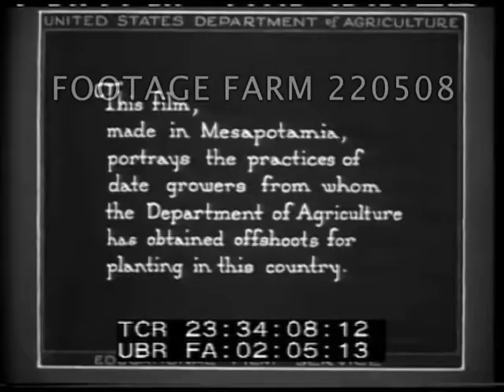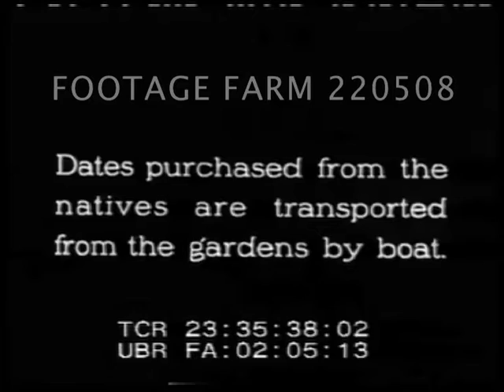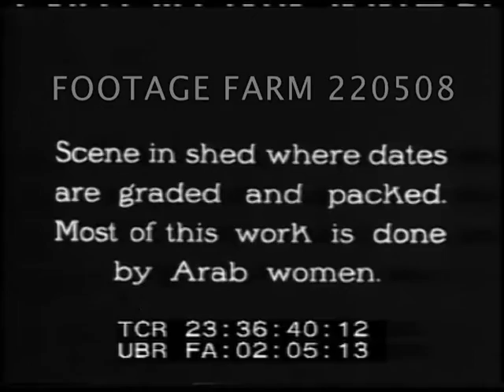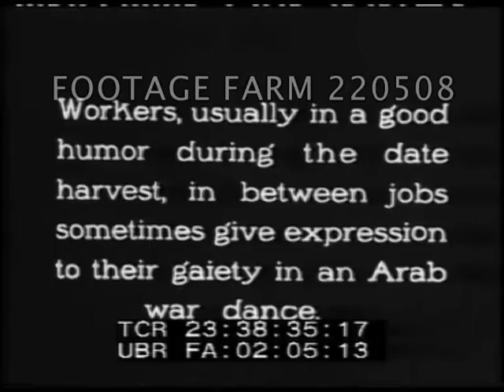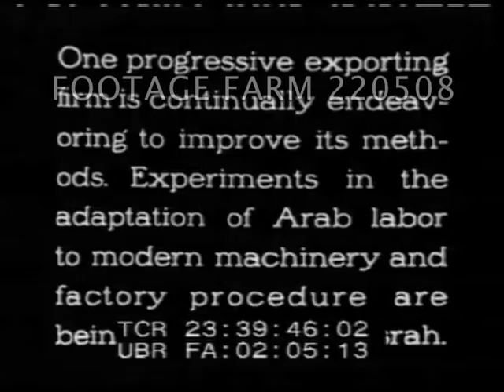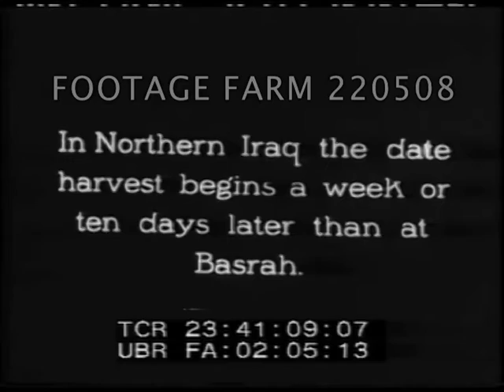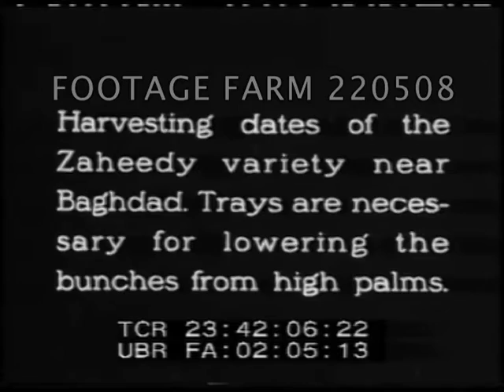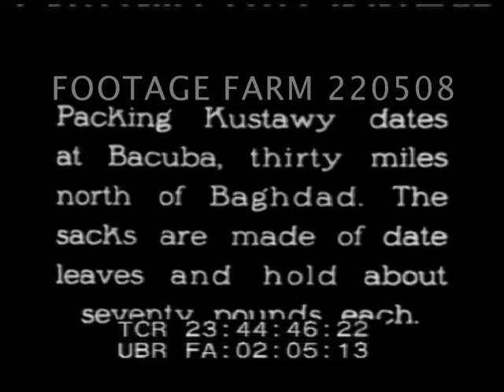Speech Excerpts, 175th Anniversary of Declaration of Independence. | 220508-13 | Footage Farm Ltd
[1951 - Cold War,  President Truman:  Speech Excerpts, 175th Anniversary of Declaration of Independence.  04Jul51]
Intertitle:  President - Calls For Vigilance As Price Of Peace
00:00:14  Night.  Crowd applauds.  President Truman at base of Washington Monument.  High Angle / HA of crowd below from top of monument during 175th Anniversary of Declaration of Independence ceremonies.
00:00:28  MS  Truman speaking at microphones, SOF:  Our constant aim in Korea has been peace, under the principles of the United Nations. Time & again, since the aggression started, we have proposed that the fighting be stopped & that peace be restored in accordance with those principles.  Now, at last, the Communist leaders have offered to confer about an armistice.  It may be that they have decided to give up their aggression in Korea.  If that is true, the road to a peaceful settlement of the Korean conflict is open. (edit)
00:01:04  We cannot ignore the danger of military outbreaks in other parts of the world.  The greatest threat to world peace, the tremendous armed power of the Soviet Union, will still remain even if the Korean fighting stops.  The threat of Soviet aggression still hangs heavy over many a country - including our own.  We must continue, therefore, to build up our military forces at a rapid rate.  We must continue to help build up the defenses of other free nations.
00:01:48  This shrewd, this unscrupulous, this evil propaganda attack - we cannot overcome w/ military weapons.  We cannot transfix a tie with a bayonet, or blast deceit w/ machine-gun fire.  The only weapons against such enemies are truth and fair dealing.”
Anti-Communism; Anniversary Celebration; 1950s;